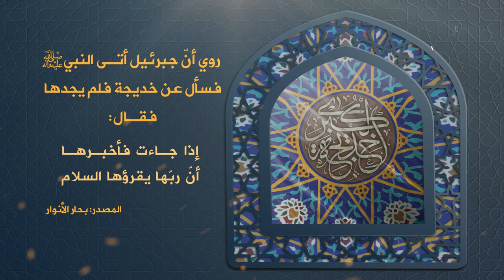سيدة قريش | حلقة خاصة عن ذكرى وفاة السيدة خديجة الكبرى (عليها السلام)